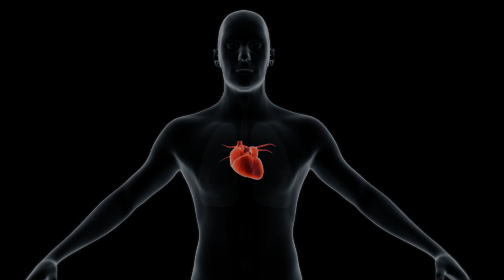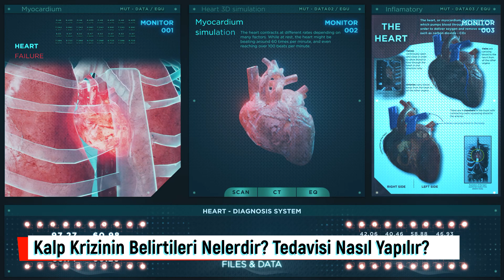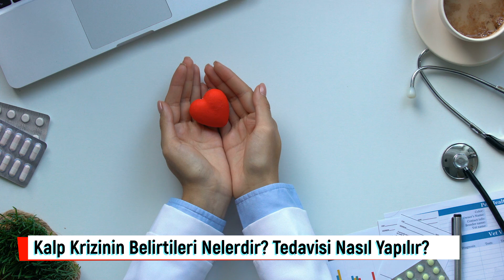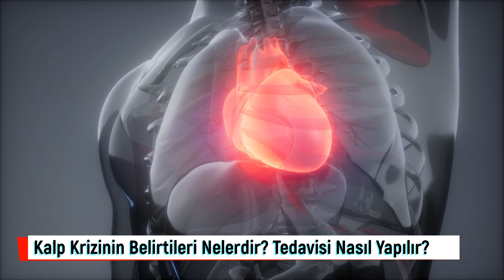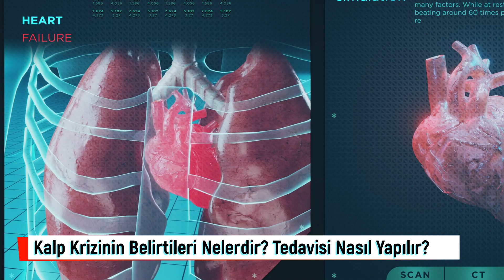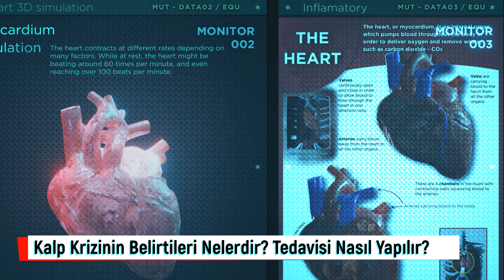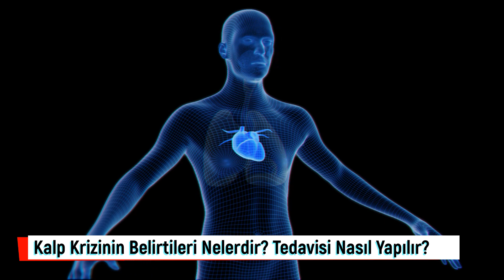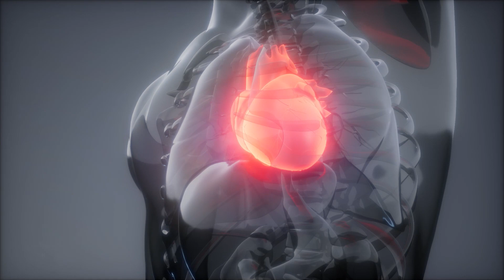Kalp Krizinin Belirtileri Nelerdir? Kalp Krizi Tedavi Yöntemleri Nelerdir? Kalp Krizi Nedir?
Kalp Krizi Nedir? Kalp Krizinin Belirtileri Nelerdir? Kalp krizi sırasında oluşabilecek 7 belirti nedir? Kalp Krizi Nedenleri Nelerdir? Kalp krizi riskini artıran en önemli nedenler nelerdir? Kalp Krizi Tedavi Yöntemleri Nelerdir?

Kalp krizi ve inme tüm dünyada en sık tespit edilen ölüm nedenleridir. Kalbi besleyen atardamarlarda gelişen herhangi bir ani tıkanma, kalp kasının yeterince oksijen alamamasına neden olarak, kalp dokusunda hasara yol açabilir. Dünya Sağlık Örgütü (WHO), 2030 yılı geldiğinde kalp damar hastalıklarına bağlı her sene 23,6 milyon insanın yaşamını kaybedeceğini öngörür.

00:00 Kalp krizi giriş
00:49 Kalp krizi nedir?
01:54 Kalp Krizinin Belirtileri Nelerdir?
03:51 Kalp krizinde oluşabilecek 7 belirti
06:58 Kalp Krizi Nedenleri Nelerdir?
10:00 Kalp Krizi Tedavi Yöntemleri Nelerdir?
11:56 Kalp krizi riskini azaltan en önemli adımlar